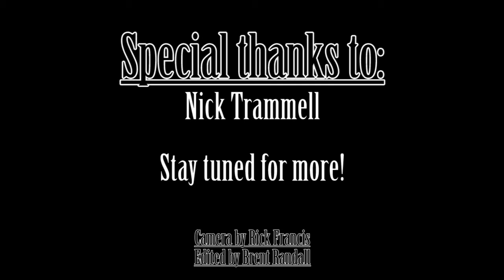Singing News TV- Cathedrals Family Reunion- Behind The Scenes- Nick Trammell